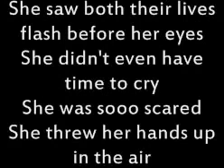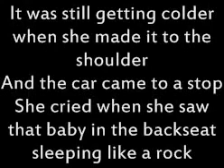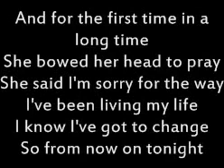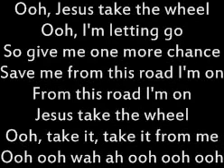JESUS CHRIST, PLEASE TAKE THE WHEEL SAVE THE LOST!!!!!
If you are led by the holy spirit my work for the LORD is 24/7 in obedience to the LORD since time is short. Support this ministry I depend on this until the LORD comes. If the LORD puts in your spirit to support link here. God Bless
Email with questions bibles or needs for prayer,
Give your life to JESUS CHRIST today. "SALVATION PRAYER" in description box below!

SALVATION PRAYER
Dear God in heaven, I come to you in the name of Jesus. I acknowledge to You that I am a sinner, and I am sorry for my sins and the life that I have lived; I need your forgiveness.I believe that your only begotten Son Jesus Christ shed His precious blood on the cross at Calvary and died for my sins, and I am now willing to turn from my sin.You said in Your Holy Word, Romans 10:9 that if we confess the Lord our God and believe in our hearts that God raised Jesus from the dead, we shall be saved.Right now I confess Jesus as the Lord of my soul. With my heart, I believe that God raised Jesus from the dead. This very moment I accept Jesus Christ as my own personal Savior and according to His Word, right now I am saved.Thank you Jesus for your unlimited grace which has saved me from my sins. I thank you Jesus that your grace never leads to license, but rather it always leads to repentance. Therefore Lord Jesus transform my life so that I may bring glory and honor to you alone and not to myself. Thank you Jesus for dying for me and giving me eternal life. Amen